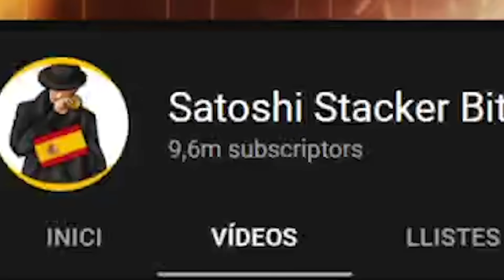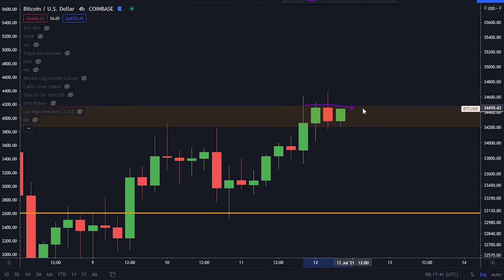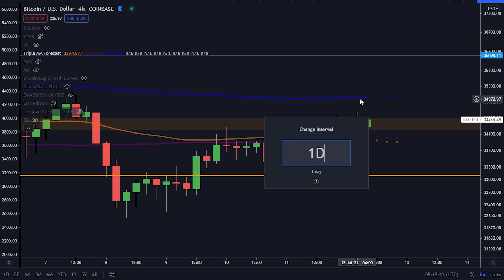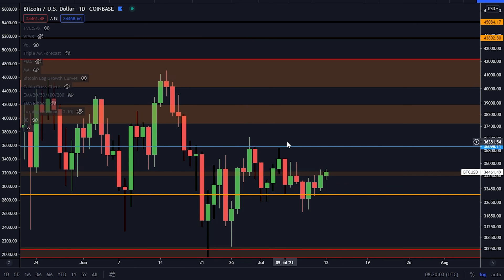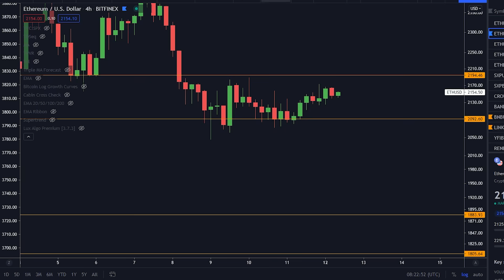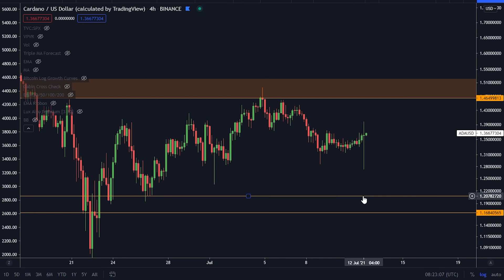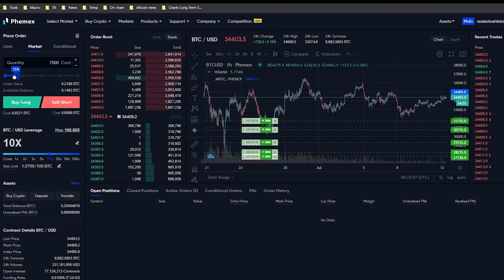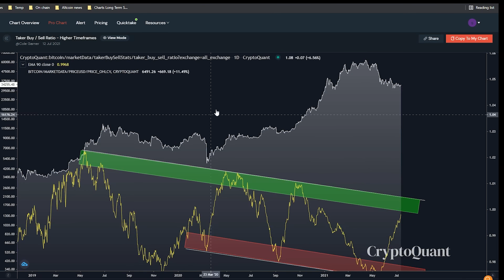ESTE GRÁFICO HA PREDICHO CADA PUMP DESDE 2019 [Ahora Muestra Esto...]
Hoy hablaremos de un gráfico de bitcoin muy interesante!

¡$1810 en bonos abajo!

¡BONIFICACIÓN DE $ 610!
¡BONIFICACIÓN DE $ 1200!
¡TARIFAS MÁS BAJAS!

⛓ 🔗 Enlaces útiles 🔗 ⛓

DETALLES SORTEO:

Se recibe el token USDT en la dirección "Binance Smart Chain" (BSC) del ganador.